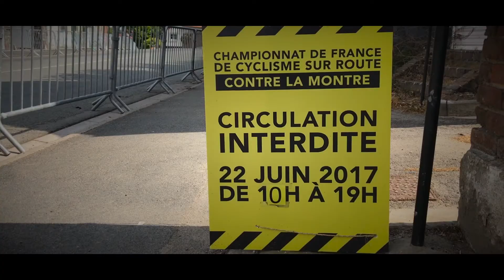CLM 2017 Rostollan • Saint Omer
Thomas Rostollan • Equipe Armée de Terre Championnats de France 🇫🇷 CLM 2017 de Saint-Omer